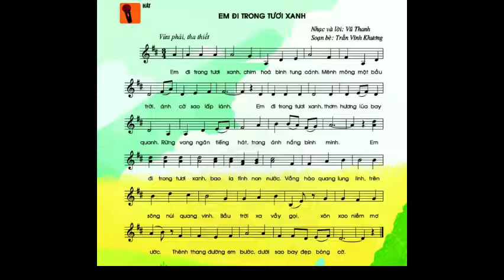KARAOKE - EM ĐI TRONG TƯƠI XANH - ÂM NHẠC 6 - THẦY 3 PHỞ